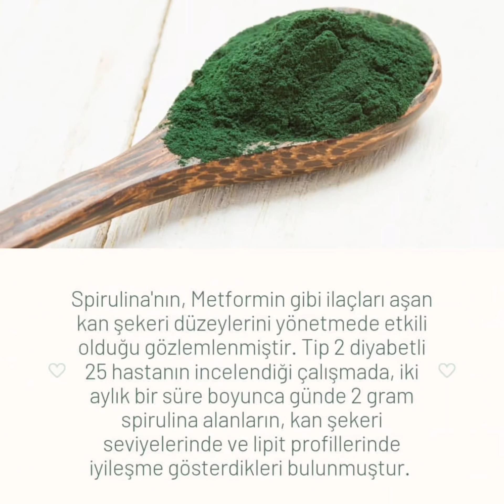İz Bırakanlar Turunç Balli çilek Dondurması Köyceğiz de yok böyle Lezzet dogal katkısız organik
Nasip Dondurmalari
Dondurmam Gaymak
Köyceğiz de